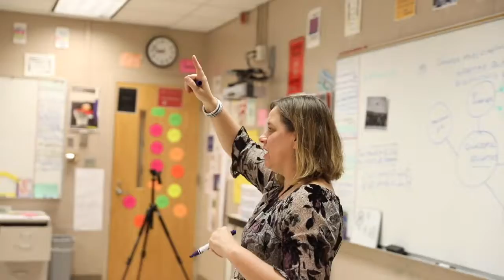AVID at MHS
Here's a look at the AVID program at Manteo High School.